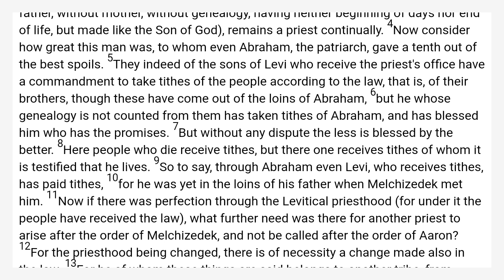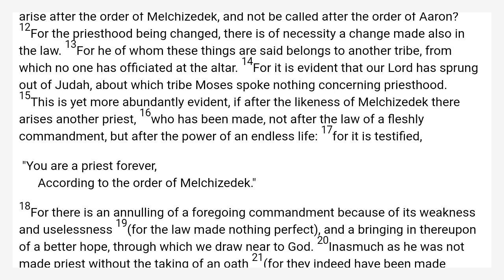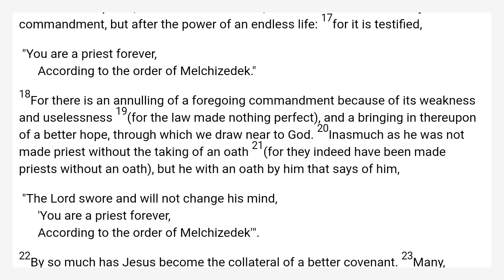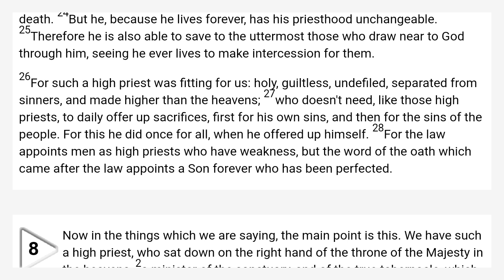Hebrews 7 World English Bible